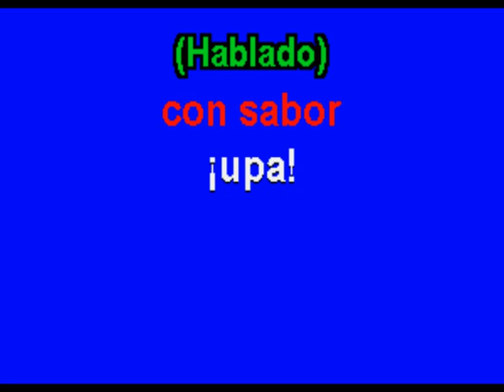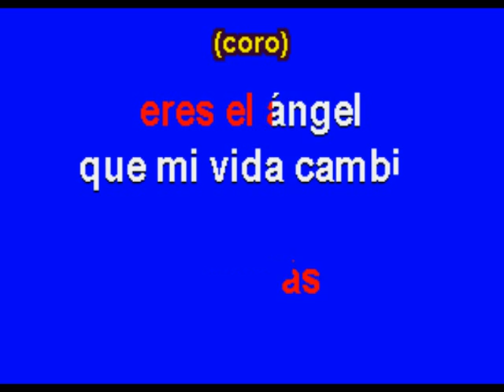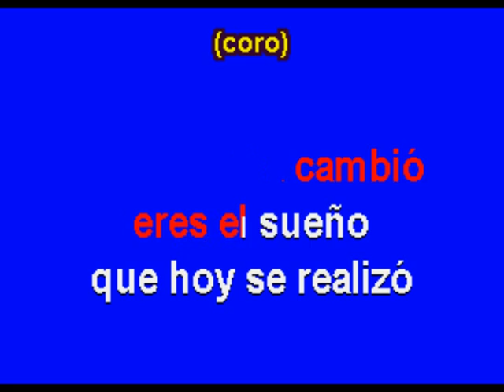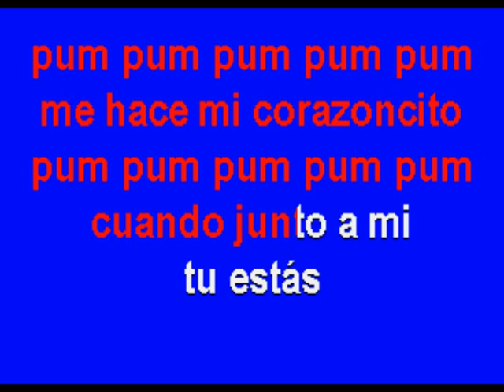Corazoncito Pum, Pum - Multikaraoke - Fue Éxito de Yaguaru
Éxito de Yaguaru (solo como referencia)

Canción: Corazoncito Pum, Pum
Éxito De: Yaguaru
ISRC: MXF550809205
Clave Del Disco: OKE-0131
Copyright: Multimusic S. A. de C. V.